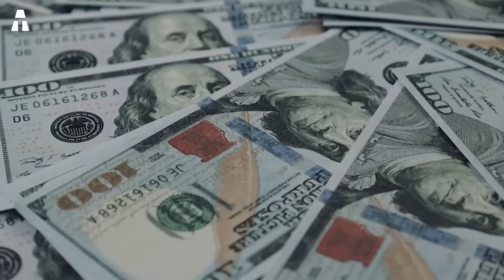Bientôt une Guerre en Europe ? Le cas de la Suède !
Depuis la fin de la Guerre froide, la Suède a maintenu une politique de neutralité et de désarmement. Pourtant, ces dernières années, nous sommes témoins d’un revirement significatif avec la remilitarisation progressive du pays. Mais pourquoi ? L’Europe est-elle au bord de la guerre ? En fait, les tensions croissantes dans la région de la mer Baltique font que la Suède revoit sa stratégie de défense nationale. Cette dynamique est marquée par une augmentation du budget militaire ou encore par un rapprochement avec l’OTAN. Mais quelles en sont les conséquences ?